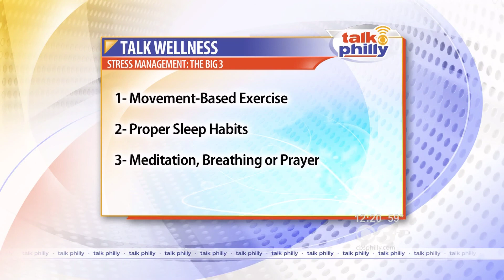Stress Response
Are you stressed out? Learn how stress negatively effects every aspect of your health.